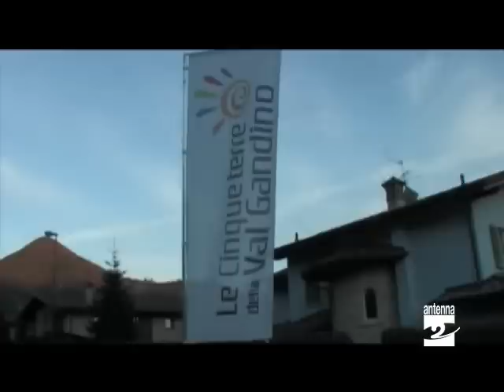Cazzano sagra della cicoria Antenna 2 TV 120411.mpg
Gran successo a Cazzano per la sagra della cicoria. Vediamo il servizio con le interviste al vice sindaco Fabrizio Moretti e al parroco Don Pierino Bonomi.